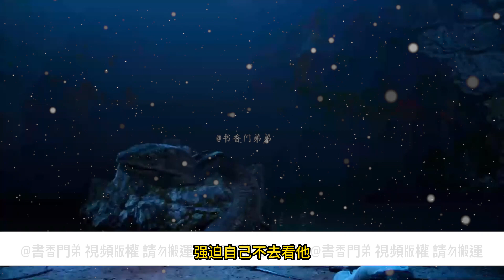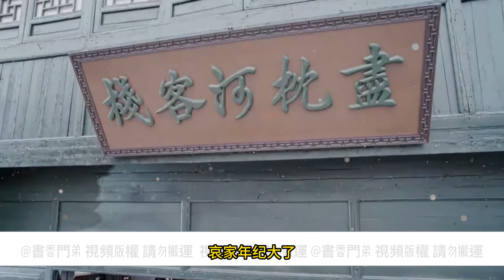【忘羨】後宮男妃 04 秋菊終於壯著膽子提了這件事，藍忘機當即下旨以後必須稱呼魏嬰殿下！慈寧宮與芙蕖宮都沉浸在喜悅中，也沒在意這道旨意的特殊性。